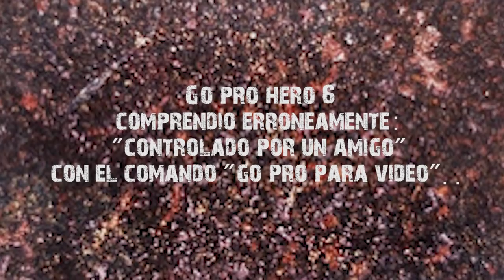Pescando en kayak [NO HAGAS ESTO] ⛔😱 ERROR # 1 por fabian mateos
pesca kayak errores Pescando en kayak no hagas esto que es un grave error.
¡COMPARTIR POR FAVOR!
Hablo de un tema que últimamente ´puede causar controversias por mala información que se esta difundiendo respecto "Atarse al kayak".
👉Los kayaks que usamos son de la marca Sit on top y podes coprarlos aca:

PESCA CON FABIAN MATEOS: Es un canal de Pesca y Fishing Kayak en 360 grados  (VR 360 virtual reality). Fishing Field o pesca en campos tambien, seguridad en kayak, equipamientos, pescas extremas de tiburones en kayak, consejos útiles, BUENA ONDA, risas y mucho mas!
Pesco junto a varios amigos y a veces solo también con estas modalidades de pesca:  pesca de costa, pesca variada con caña y reel obvio. Spinning: Cuando voy por los lenguados en Mar Chiquita; (pesca con reel frontal y señuelo) Baitcasting: Cuando ando en busqueda de especies muy voraces como palometa, anchoas de banco y otros cazadores (pesca con reel rotativo y señuelos), pesca con linea de mano que mucho no me atrae pero alguna vez usé y en espejos de agua como Laguna de los Padres pesca con cañas mojarreras, boyas. Todo eso y algunas cosas mas en un solo canal!

*Único canal  de vídeos en 360° grados referente a la pesca!

LAS CAMARAS UTILIZADAS EN ESTE VIDEO:
El video de pesca ha sido creado con adobepremierepro y previamente renderizado con Go pro player.

 fabian mateos